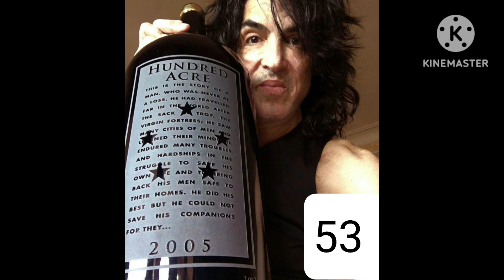EVOLUTION OF PAUL STANLEY FROM 0 TO 70 YEARS OLD